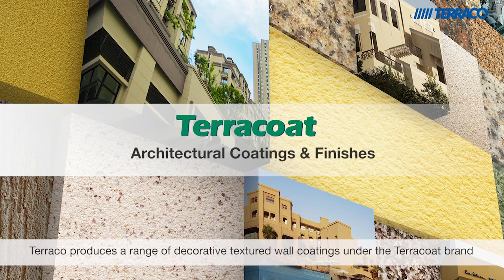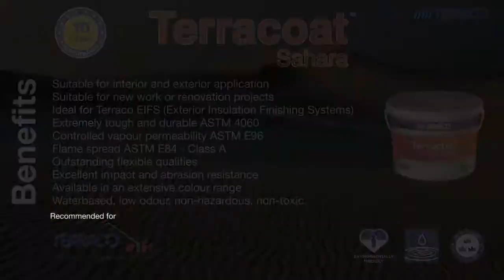Terracoat Sahara Terraco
Нанесение декоративной штукатурки Terracoat Sahara